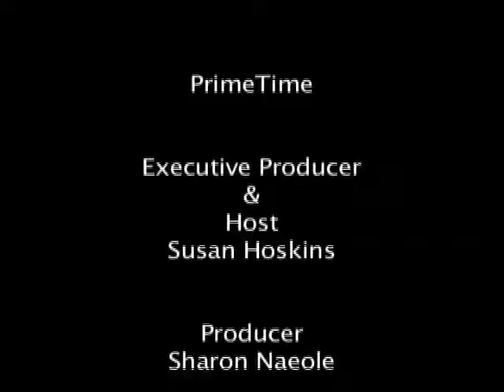Prime Time with Susan Hoskins, Show 3.10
Host Susan Hoskins, talks with Director of the Health Care Ministry of Princeton, Carol Olivieri about issues related to pet care and seniors.